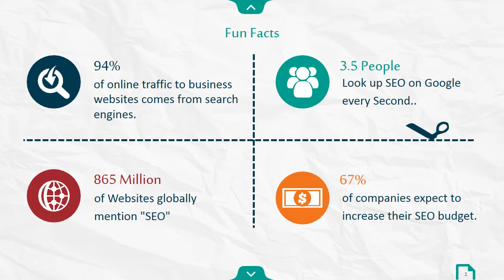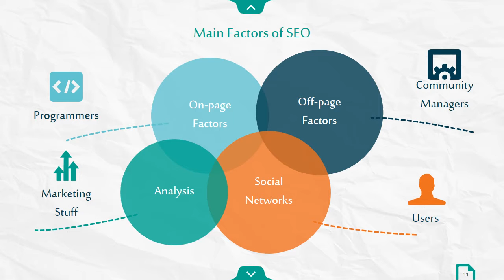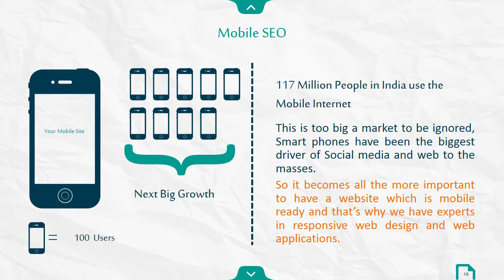Abacus Desk SEO and Social Media Presentation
This presentation explains the importance of web marketing and the key points to consider while promoting your brand online. Abacus Desk IT Solutions Pvt Ltd is a leading web development and digital marketing agency with offices in Faridabad, New Jersey and Toronto.